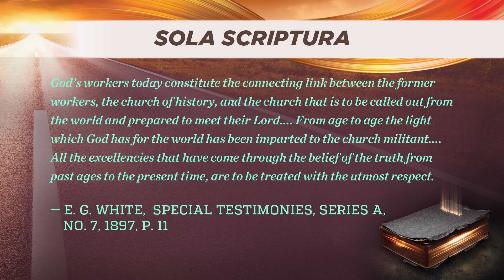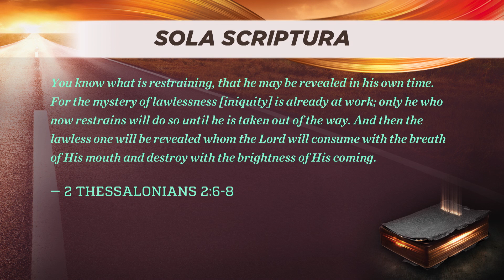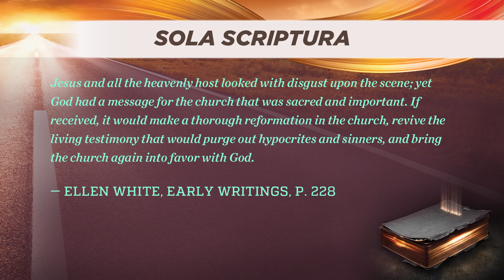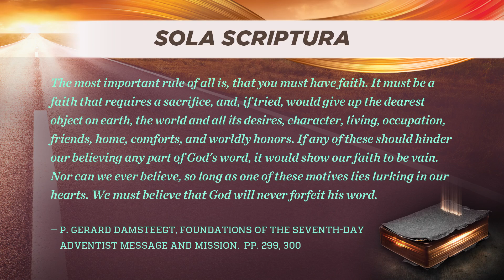2. How To Interpret Bible Prophecy - Gerard Damsteegt - Sola Scriptura - 2017 Summit